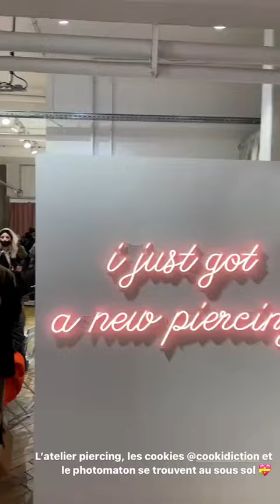CHLOE B - 12 Décembre 2021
Les amis on se retrouve pour mon vlog du 12 Décembre 2021 sur notre chaine - Pour retrouver tous mes vlogs direction ma playlist